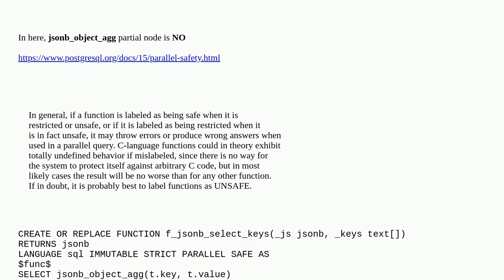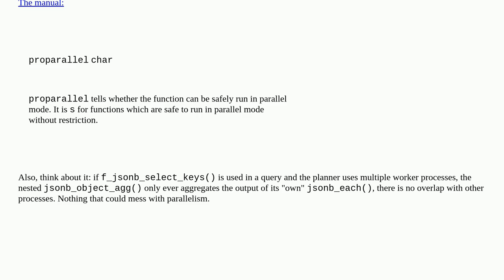Is this function PARALLEL SAFE?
A special thanks goes out to the community

  postgresql functions parallelism